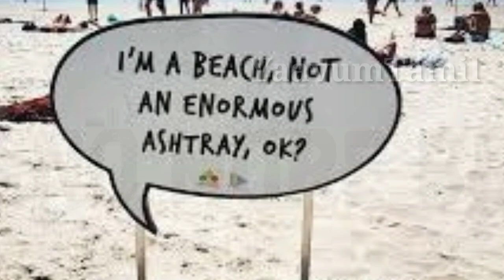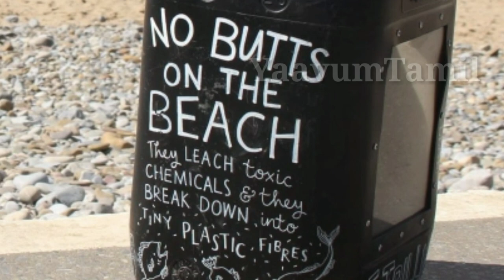Cigarette Butts | Ocean pollution | Tamil |YaavumTamil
This video shows cigarette butts are the single greatest source of ocean trash. These butts contain filters, which on the surface seems completely harmless, but in actuality are causing permanent damage to our oceans and wildlife.

The core of most cigarette filters, the part that looks like white cotton, is actually a form of plastic called cellulose acetate. By itself, cellulose acetate is very slow to degrade in our environment. Etc.,